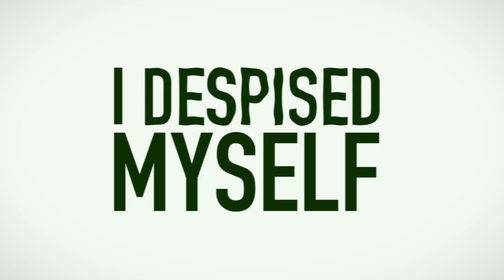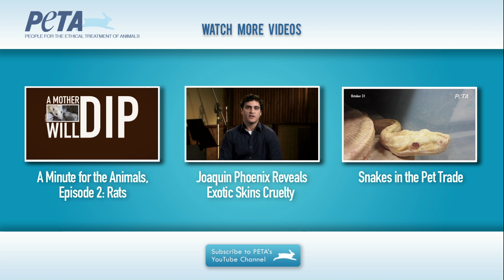Snake Facts for Smart People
Did you know there are more than 3,000 kinds of snakes?

Narrated by PETA president and founder Ingrid E. Newkirk, A Minute for the Animals provides a weekly 60-second look into animals' lives, behavior, and talents. This week, learn about the fascinating nature of snakes!

Ready to slither deeper into the world of snakes?